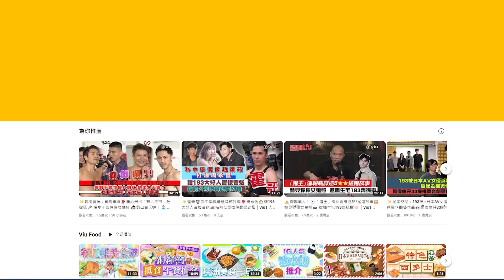✨足本訪問：Sica瘋狂暴走🫨Win Win驚笑到爆粗🤪🤬望《馬友旅遊部》進軍泰國🇹🇭👙立Flag著比堅尼｜Viu1 現場實況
Win Win楊安妮、Sica何洛瑤同Alice許寶恆今日出席ViuTV原創劇《飛黃騰達》記者會，講到Sica喺台上話如果賺到錢就去整容，佢受訪時就馬上縮沙，話用嚟出歌，仲FF新一年想出首《好多仔圍》，雲集一眾男神包括林家謙、Manson同Marco合唱就「Perfect池」喇！

雖然Win Win同Alice好正經咁講新年願望，但係都抵擋唔住Sica嘅暴走功力，Win Win仲一度擔心自己爆咗粗，連Phoebus同George都忍唔住加入「戰團」，想睇「七國咁亂」嘅盛況，記得loop爆呢段足本訪問喇！